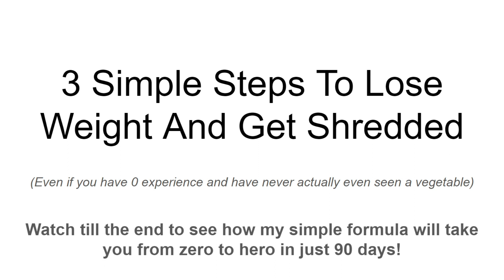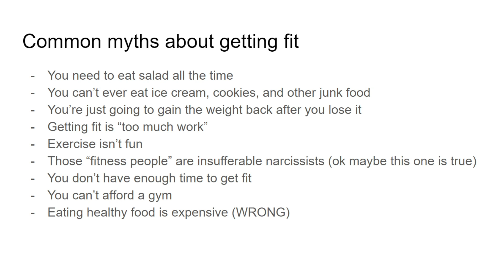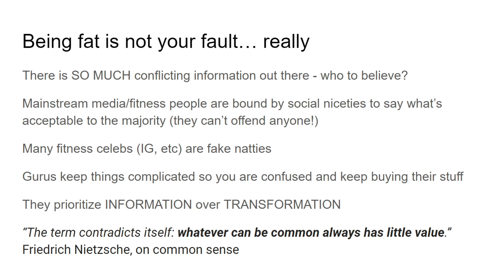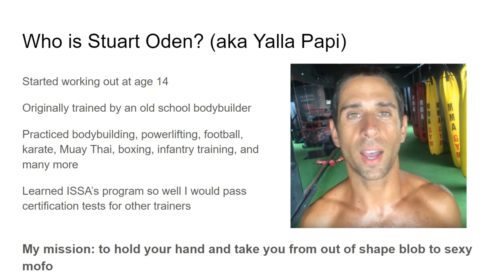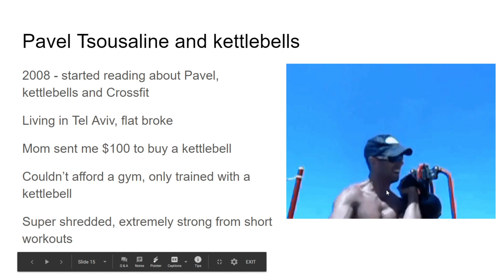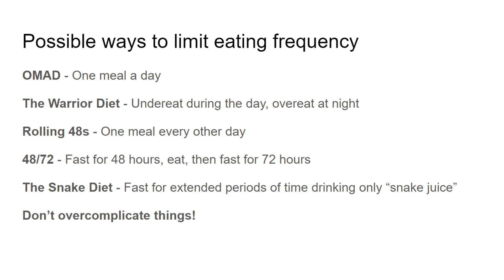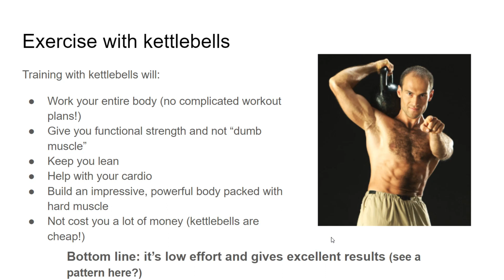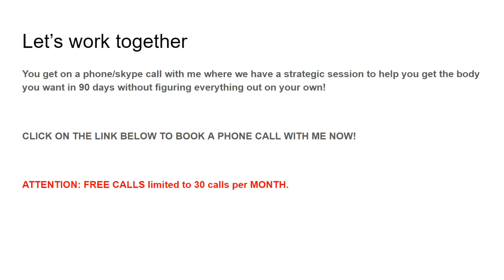How To Use Quarantine To Get Into The Best Shape Of Your Life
Hi everyone, in this video I go over 3 simple steps to lose weight and get shredded. This is my first value video / webinar for my upcoming coaching program.

Aside from that, in this video I explain the following things:

-  How to lose weight by eating certain foods
- The best foods to eat to build muscle
- Simple exercise plans to stay lean
- The one secret to losing weight that nobody talks about
- My opinion on CICO (calories in calories out)
- Home gyms vs real gyms
- How to get fit now during quarantine
- My background in fitness
- My experience as a personal trainer
- How I developed this program